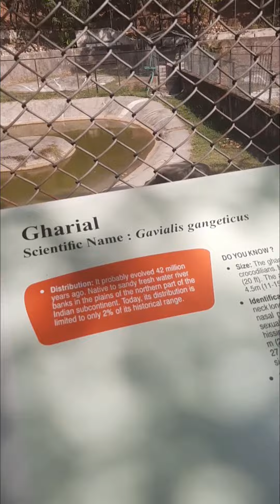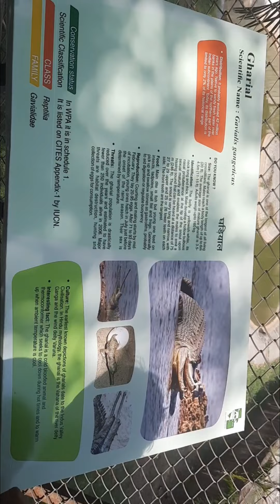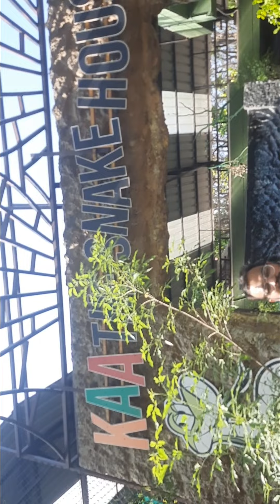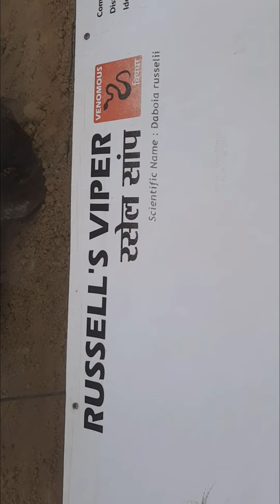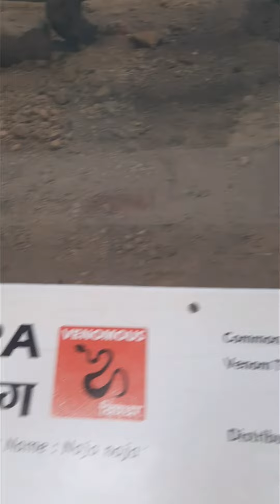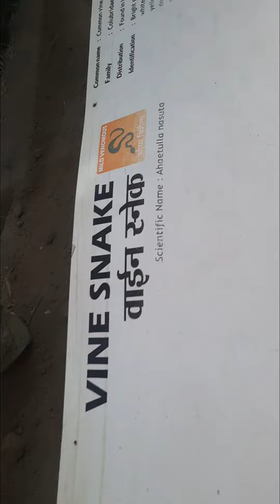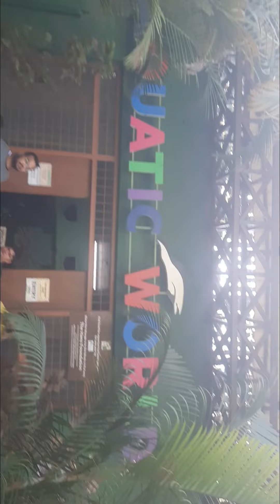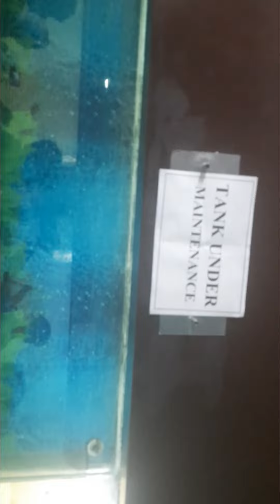DEHRADUN ZOO IN 2022 ||देहरादून चिड़ियाघर ||Malsi Deer Park ||Cactus House ||Snake House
Dehradun Zoo is one of the famous tourist places of Dehradun Uttarakhand. Formerly it known as Malsi Deer Park. It is built on the objectives of ex-situ conservation of wild animals, biodiversity conservation, to develop as an education HUB and a Rescue HUB for wild animals.
 The long-awaited 'Snake House' at this zoo has more than 20-21 species of snakes which are
attracting many visitors.

Aquatic World  also present in this Zoo, where you can see several rare fishs species.
Here you can also find different species of cactus in in in "cactus Garden" Idyllically situated in the serene surroundings of the city, the Dehradun Zoo is one of the best places to visit on the way to Mussoorie. This zoo is developed as a mini-zoological park and offers a resplendent view of the ethereal natural beauty enveloping the area. Parking facility is also available at this place only 40 rupees.

Robber's Cave, Gucchu Paani (Dehradun District) Uttarakhand Robber's Cave in Dehradun which is also known as Gucchu pani is a must visit water fall in Dehradun, Uttarakhand. Best way to spend your day. Guchhu Pani a hidden Gem in Dehradun | Robber's Cave Waterfall
Guchhu pani/ Robber's cave is a hidden gem in Dehradun, hardly 6kms from Dehradun city